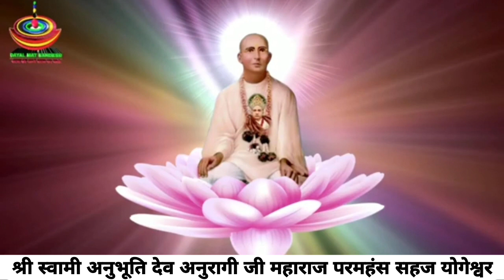स्तुति, स्वामी जी मेरे परमहंस महाराज महाराज विध्या परमानन्द श्री स्वामी अनुरागी जी महाराज परमहंस सहज